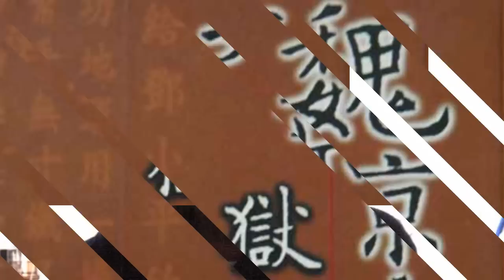历程：挑战独裁的魏京生（下集）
作为高干子弟的魏京生先生，为何喊出"要民主还是要新的独裁"？为何置青春年华于狱中却无怨无悔？请和我们一起聆听他的历程。